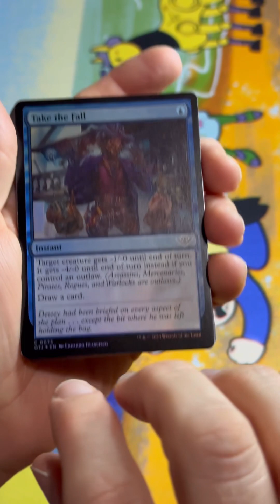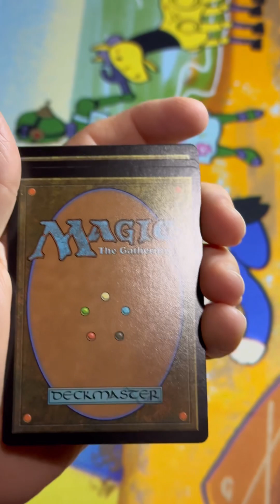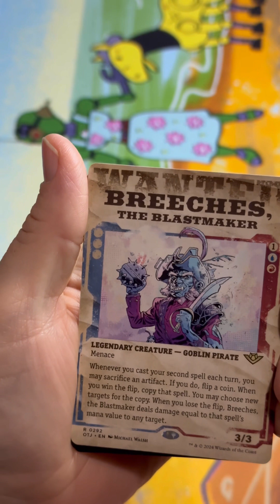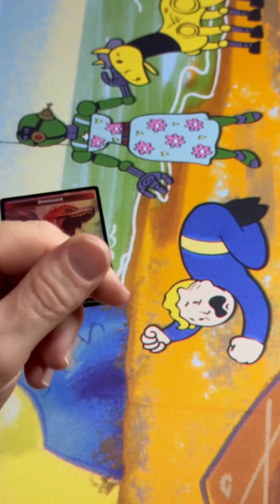Fast Pack Attack - Outlaw’s of Thunder Junction. Collector Booster #3.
We open 1 Outlaws of Thunder Junction Collector Booster Pack. Why, because  12 is too expensive!!